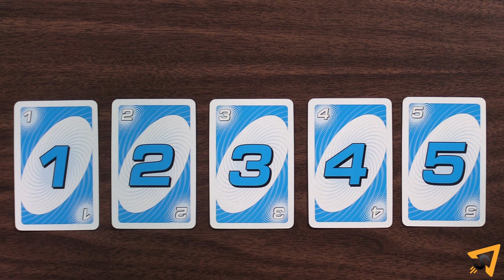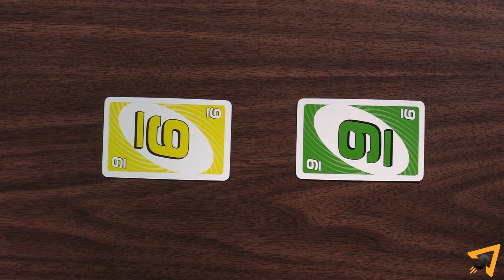Cómo jugar Uno Spin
Aprenda las reglas del juego de mesa Uno Spin de manera rápida y concisa: este video no tiene distracciones, solo las reglas. Para refrescar las reglas originales del Uno, mira este video

NORMAS:
Uno Spin. Cómo jugar. Se siguen todas las reglas del Uno regular, excepto por estos cambios. Para refrescar las reglas, consulta este video. Coloca las cartas de referencia de la rueda y coloca la rueda en el centro de la mesa. Elije a alguien para que baraje el mazo y luego reparta 7 cartas a cada jugador. Coloca el resto del mazo boca abajo al lado de la flecha en la rueda para formar la pila de robar y descarta la carta superior en el otro lado, formando una pila de descarte. Si una carta numérica tiene un patrón de remolino, se llama una carta de giro. Hay 5 cartas de giro de cada color, numeradas del 1 al 5. Puedes jugar una carta de giro como lo harías con una carta numérica normal; sin embargo, después de jugar la carta de giro, el siguiente jugador debe girar la rueda. Girar la rueda reemplaza el turno de ese jugador. Cuando giras la rueda, debes realizar la acción indicada por la flecha cuando la rueda se detiene. Las acciones que debe tomar el jugador que gira son las siguientes: Casi uno. Descartan todas las cartas excepto 2 en su mano. Descartar número. Eligen una carta numérica y descartan tantas cartas de su mano como deseen cuyo valor coincida con ese número. Descartar color. Eligen un color y descartan tantas cartas de su mano como deseen que coincidan con el color elegido. Robar rojo. Roban hasta que tomen una carta roja o una carta comodín y se quedan con todas las cartas robadas. Robar azul. Lo mismo que robar rojo, excepto por una carta azul. Mostrar mano. Muestran su mano a todos los jugadores, dándoles la oportunidad de verla antes de que se reanude el juego. Intercambiar manos. Todos los jugadores intercambian sus manos, pasando su mano al jugador de su izquierda. Si un jugador recibe una mano con solo 1 carta, debe gritar "uno" o se aplica la penalización de 2 cartas. Guerra. Cada jugador selecciona la carta de número más alto de cualquier color en su mano. El jugador con la carta de número más alta descarta esa carta y los demás devuelven sus cartas a su mano. Si hay un empate, entonces los jugadores empatados muestran su segunda carta más alta, y así sucesivamente hasta que haya un ganador. El ganador descarta todas las cartas utilizadas en la guerra y luego el juego continúa con el siguiente jugador desde el ganador de la guerra en la dirección actual del juego. Uno spin. Todos los jugadores se apresuran a gritar "uno spin". El primer jugador en hacerlo puede descartar una carta de su elección de su mano. Luego, el juego continúa con el siguiente jugador desde el ganador del uno spin en la dirección actual del juego. Si la rueda te hace descartar varias cartas, puedes decidir cuál de tus cartas se coloca en la parte superior de la pila de descarte, lo que afectará el turno del siguiente jugador al cambiar el color, número o símbolo. Sigue todas las demás reglas normales del Uno incluyendo la puntuación. El primer jugador en alcanzar 500 puntos o más es el ganador.